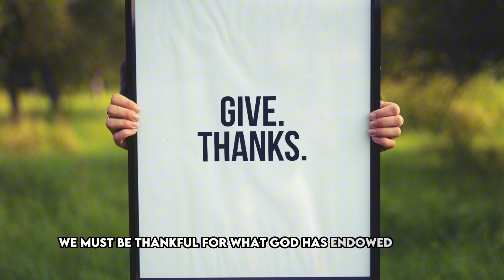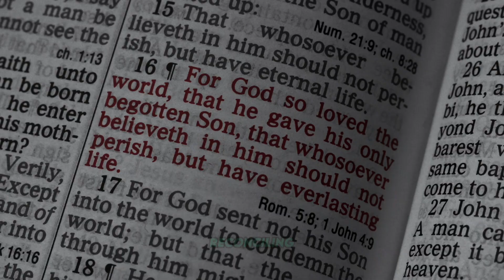Friday, September 1, 2023 | Catholic Daily Reflections with Very Rev. Fr. Olaitan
September 01, 2023– Friday of week 21 Year 1 (World Day of Prayer for the Care of Creation)

Lord God,
    you hold out the light of your Word
    to those who do not know you.
Strengthen in our hearts the faith you have given us,
    so that no trials may quench the fire your Spirit has kindled within us.
Amen.

Happy New Month with many blessings and joy!